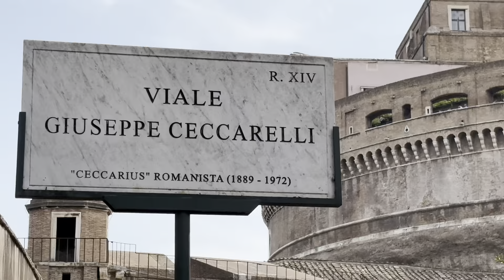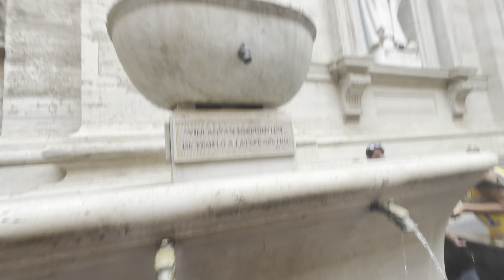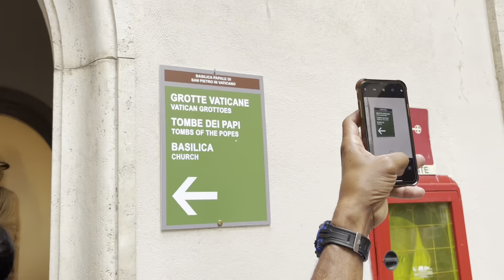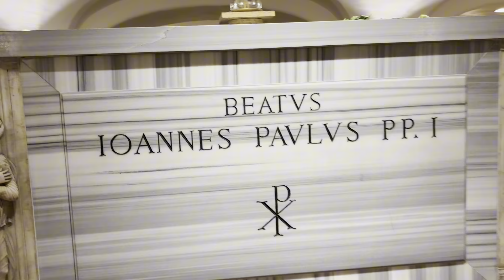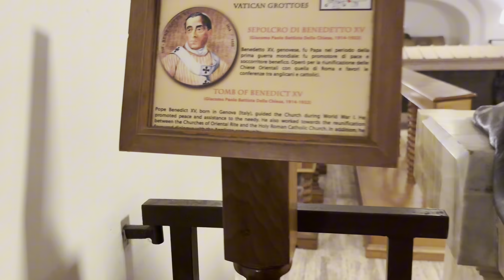❤️Vatican City Rome italy One Day Tour with Ate Virgie &Fely Part2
One day escaped Rome italy
Turista for one day with friends..
Ipinasyal natin si ate virgie sa Rome bago sya bumalik ng pilipinas…